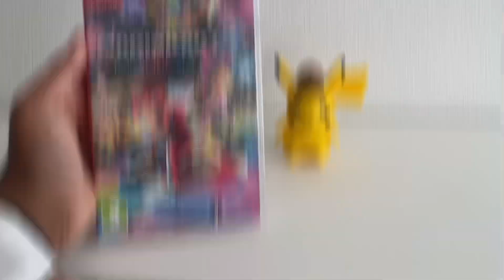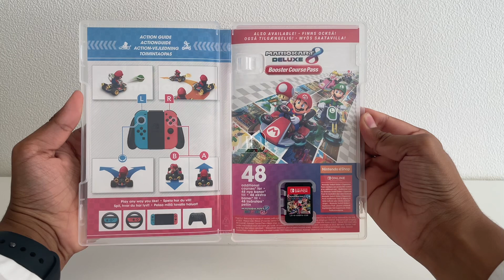Mario Kart 8 Deluxe / Unboxing & Gameplay